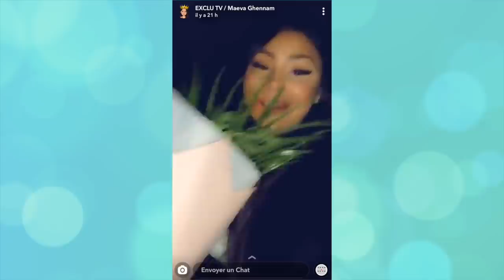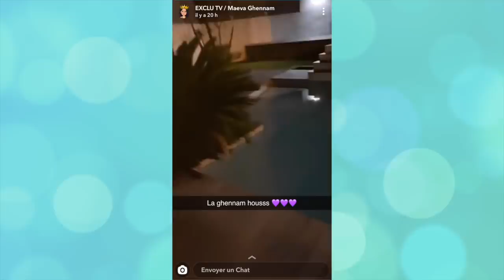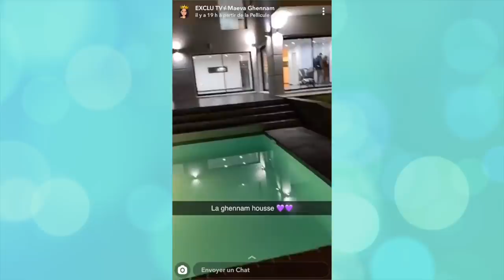MAEVA GHENNAM TRÈS EMUE, ELLE FILME LA LUXUEUSE VILLA QU'ELLE VIENT D'ACHETER ✨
Maeva Ghennam était très émue hier sur Snapchat. Elle vient de devenir propriétaire ! La marseillaise a filmé sa luxueuse villa...